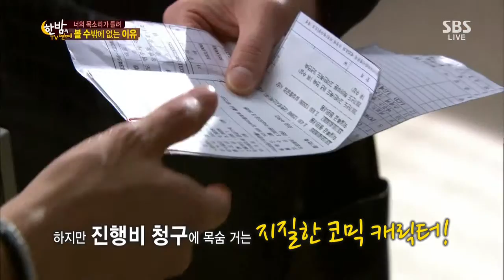한밤의 TV연예 20130724 #46(7)